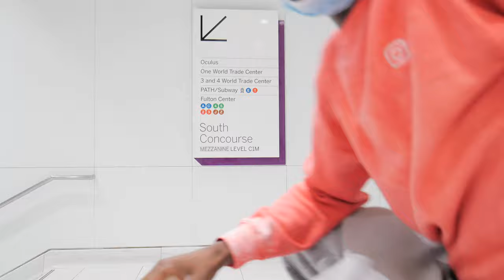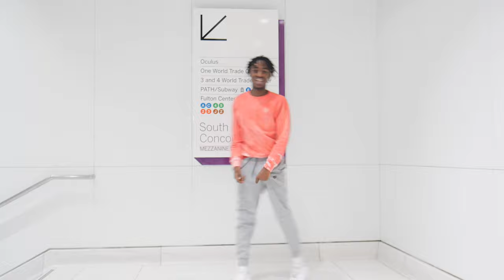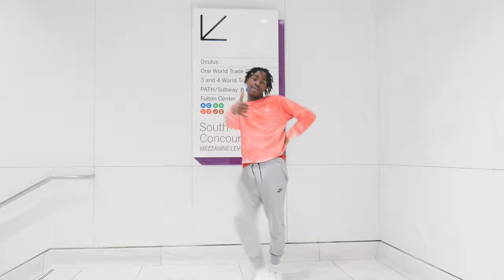Cochise - Tell Em (feat. $NOT)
Hey all music participants  , its DREW and